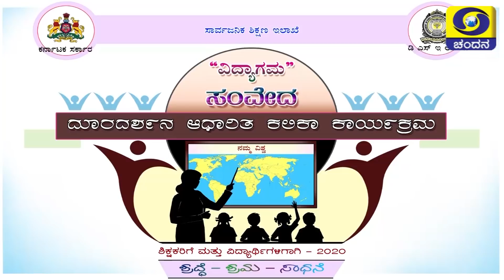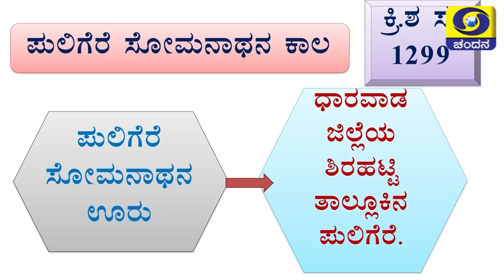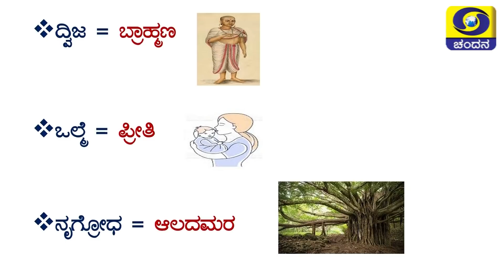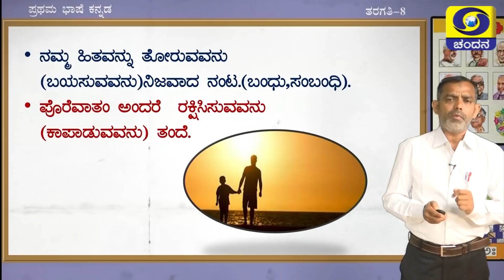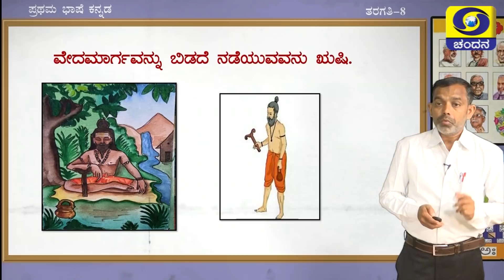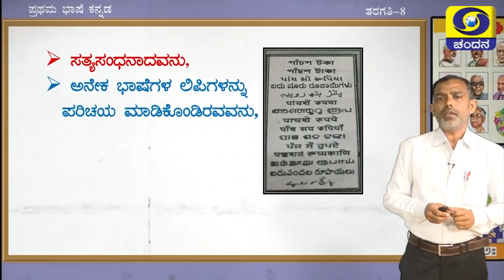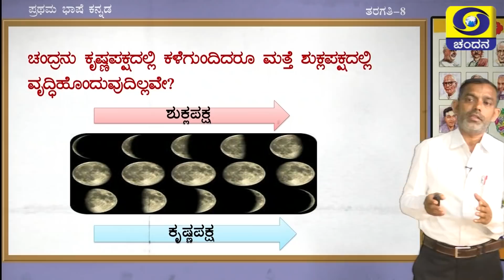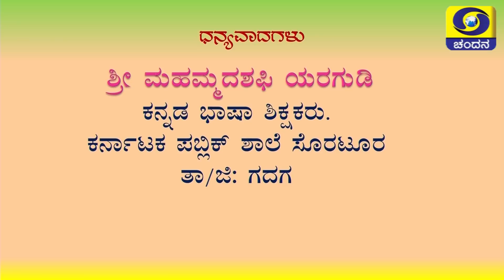8th Class | Kannada | Day-89 | 11.30AM to 12PM | 15-12-2020 | DD Chandana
Class 8
Time : 11.30AM to 12PM
Subject : Kannada